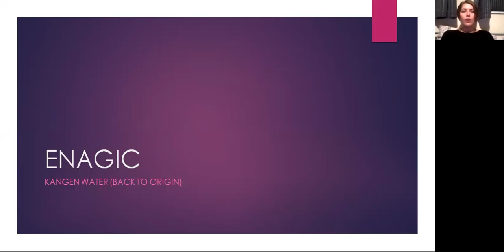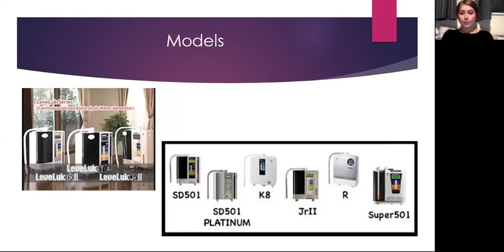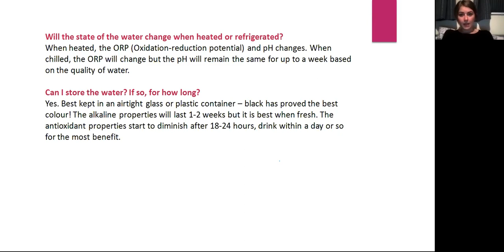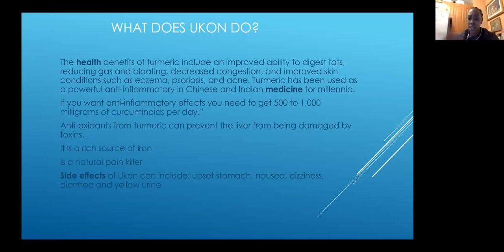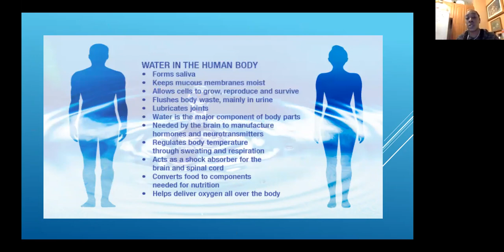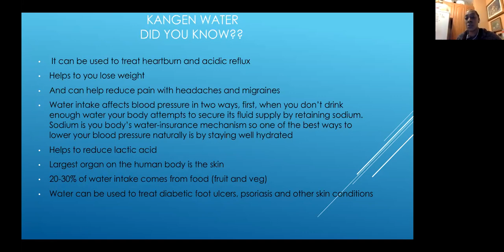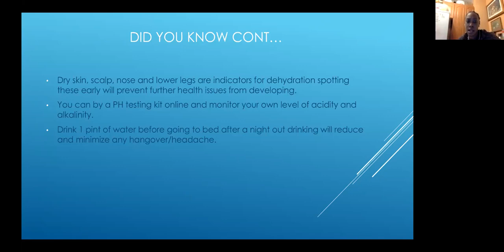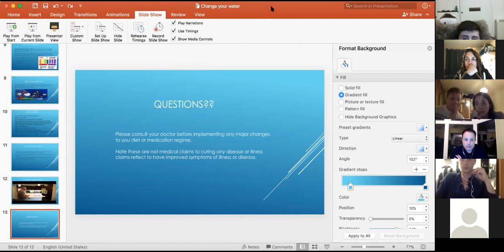UK and Europe Matermind 28.02.18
Danielle and Cherece take the lead.
Everything Enagic